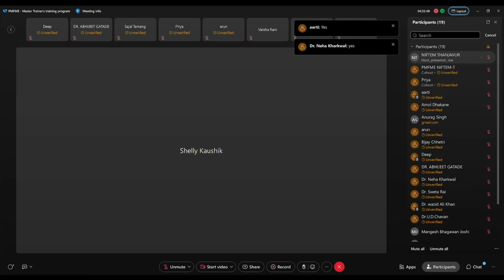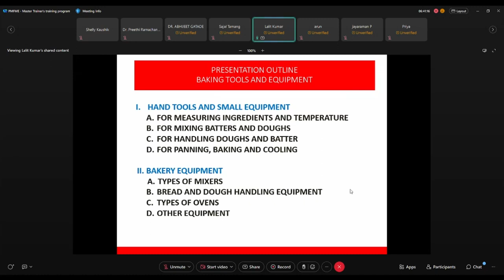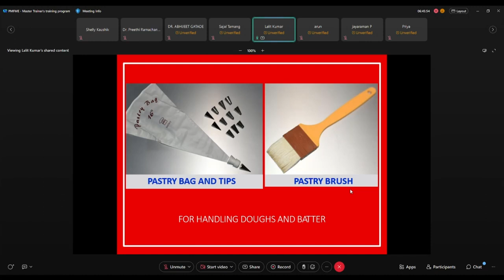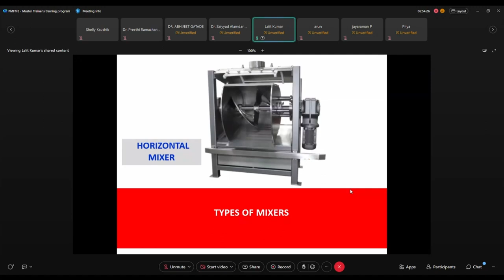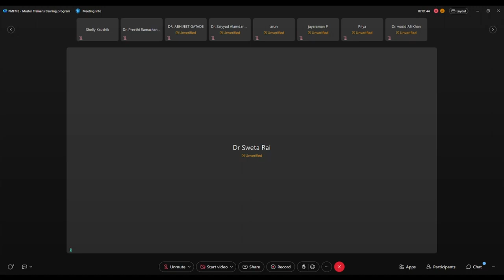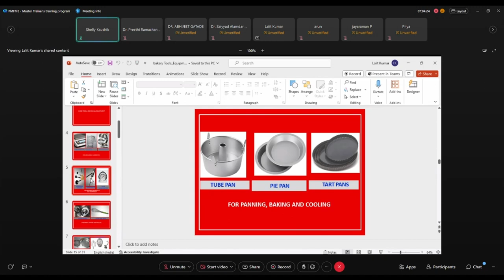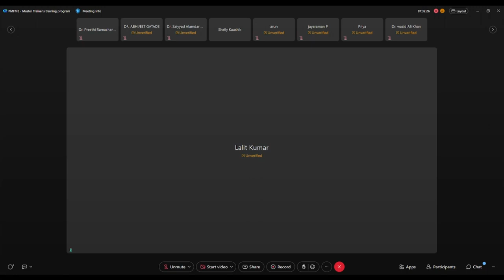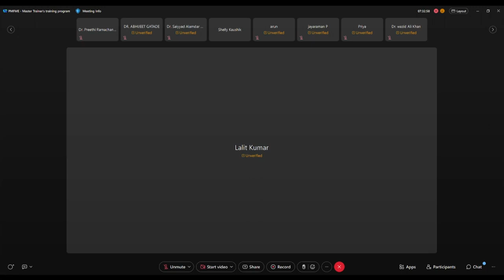Bakery machinery and equipment